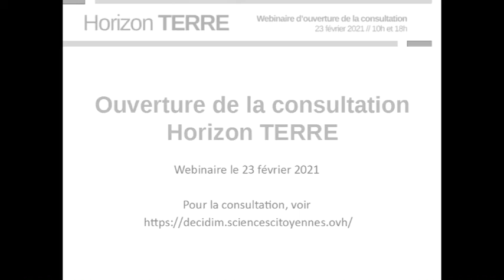WEBINAIRE HORIZON TERRE | Contribution pour une recherche responsable et engagée | 2/4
Intervention de Jean-Michel Hupé, chercheur au CNRS, membre d'Atécopol lors du webinaire d'ouverture de la consultation Horizon TERRE (Tou.te.s Ensemble pour une Recherche Responsable et Engagée), 23 février 2021.

Horizon TERRE est collectif à l'initiative des associations Sciences Citoyennes, Ingénieurs Sans Frontières et Atelier d'Écologie Politique. Le collectif mène une consultation pour que les citoyen.ne.s fassent des propositions sur leurs besoins pour la recherche scientifique dans des domaines divers (santé, énergie, agriculture, numérique, économie, démocratie, etc.)